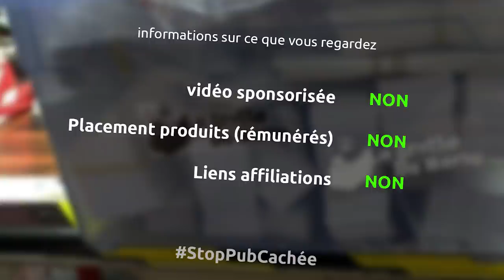Transitions - BarbuNawak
je me suis donc contraint à mettre tout le matériel à ramener dans mes deux caisses à outil Magnussen et 8 grosses caisses rouges en plastique, que j'essaye de classer et ranger pendant cette petite session de tri.
Avec l'aide précieuse de ma belette, j'ai tout rappatrié et ai cédé le reste à la personne qui va reprendre mon espace, un bon moyen de tirer un trait sur cette aventure et de se préparer à l'étape suivante de ma vie.
Me reste encore la partie administrative de mon entreprise à finaliser, qui sera faite dans les mois qui viennent.
Aujourd'hui je me concentre sur le rangement, la réorganisation de ma vie, qui était centrée autour de mon atelier et des productions qui y avaient lieu. Je tente de prendre un autre rythme, une autre forme de travail moins physique, plus intellectuelle. Je me recentre, évacue les poids morts, solde des petites dettes et on va pouvoir dans quelques mois faire un point et voir pour engager de nouveaux projets.
Et si vous me suivez depuis un certain temps vous savez que des projets j'en ai pleins, certains loufoques et inaténiables, d'autres plus accessibles, plus terre à terre... comme aujourd'hui où je me focalise sur le transport, après m'être débarassé de ma voiture, acheté un ancien vélo de la poste que je vais essayer de retaper, adapter à mes besoins et électrifier.
Gertrude puisque c'est son petit nom est un ancien vélo de la poste décommissionné, que j'ai trouvé sur le bon coin, fonctionnel mais sans batterie.
je vais bien évidemment le repeindre mais surtout essayer de lui trouevr une batterie, voir peut être dans le futur refaire tout le système électrique. J'empreinte de temps en temps la voiture de mes parents pour des trajets difficiles en transport en commun, j'ai cassé un premier vélo et je cherchais une base solide pour faire la BarbuMobile v4.
Bien évidemment des millions d'idées qui me passent par la tête, certains projets non documentés comme la construction enfin de mon lit et ma nouvelle caméra que je prends en main.
le projet de documentation de tiers lieux lui aussi avance, mais en pointillé puisque j'ai un travail à temps plein qui me laisse peu de temps pour l'instant pour travailler sur ce projet.
Bref une période de transition, qui est loin d'être malheureuse, j'ai un boulot intéressant, qui paye correctement, j'ai une relation enrichissante et bienveillante avec ma belette, ma progéniture est en bonne santé... et pas mal de projets en tête, mais la situation est trop cahotique et pas assez stabilisée pour en parler ici.
Tant qu'il y a du mouvement, et pas de stagnation, on apprend, on évolue et on avance.
Voilà une petite vidéo update, ça va bien, merci à toutes et tous pour votre soutien, que la barbitude soit avec vous et à très bientôt.